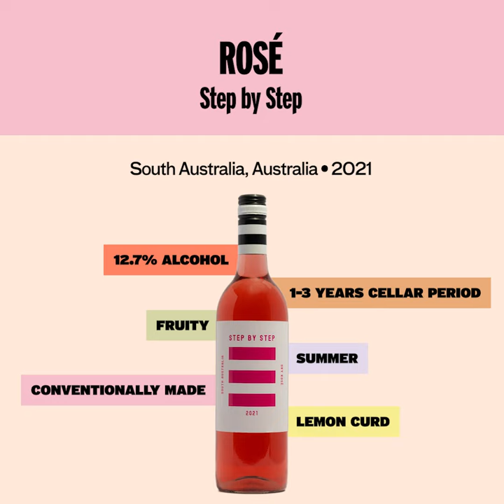Good Pair Days - Step by Step Rosé 2021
A showstoppping colour for this rosé, and it certainly doesn't lack for flavour! This blast of rich berry flavour is concentrated and yet fresh, packed to the rafters with raspberry, cherry and fairy floss flavours. It's juicy and gluggable, and is best served well chilled.

You can find food pairings, matching recipes and the winemakers' story all